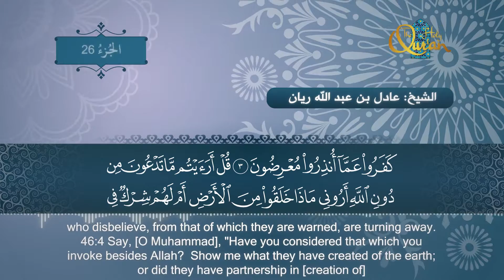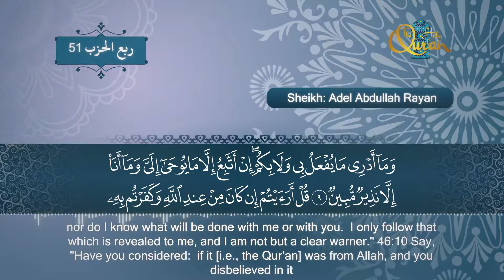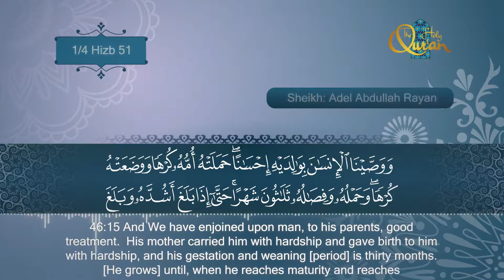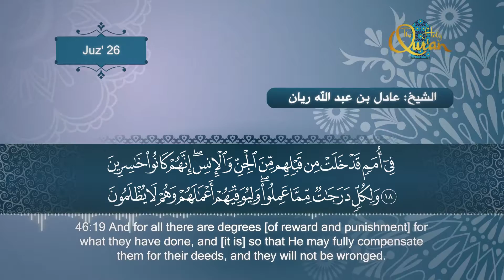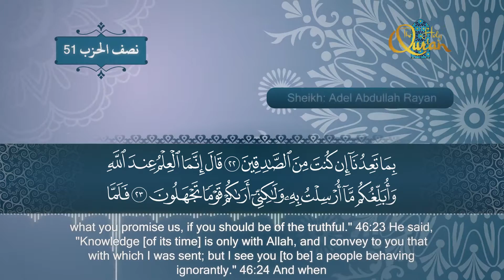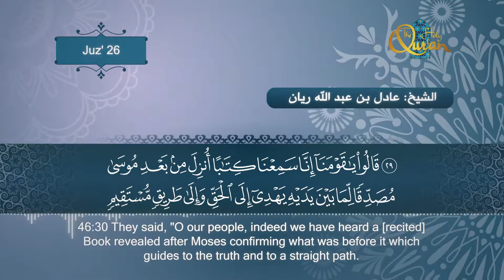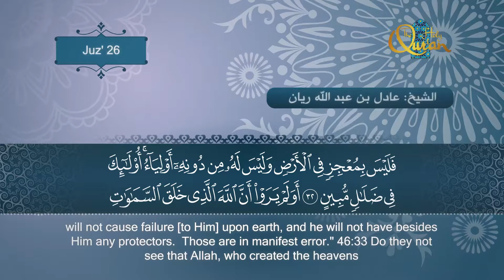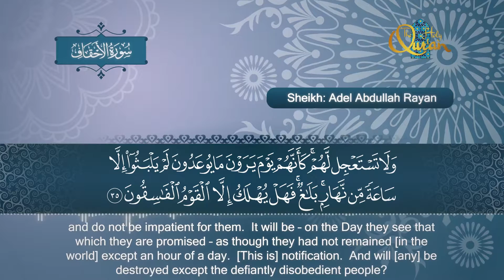سورة الأحقاف - الشيخ عادل ريان | Surat Al Ahqaf - Sheik Adel Rayan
إنتاج
من المصحف المرتل
بصوت الشيخ
اشراف
المصحف المرتل الصوتي - من انتاج مؤسسة تهليله
جرافيكس المصحف المرتل - من انتاج قناة آية